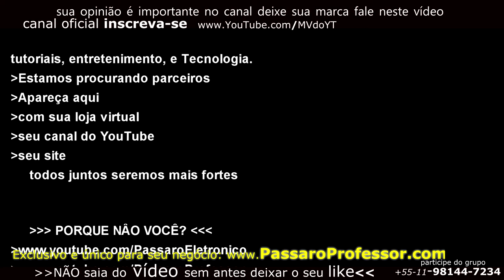o seu pássaro ouvir 30 vezes mais E você qual é a altura que deve tocar o canto